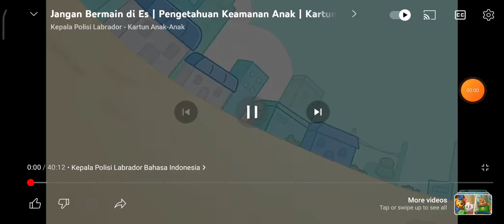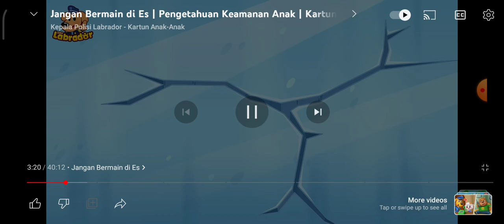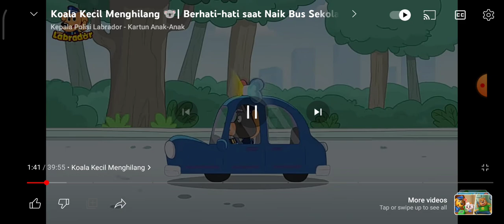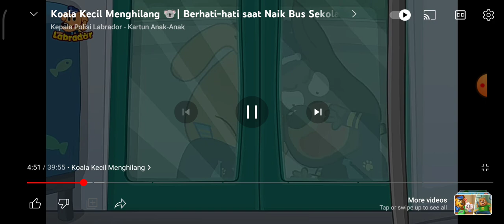kepala polisi labrador part 22